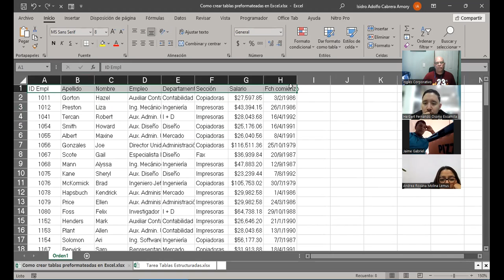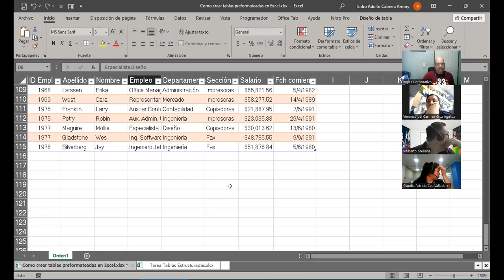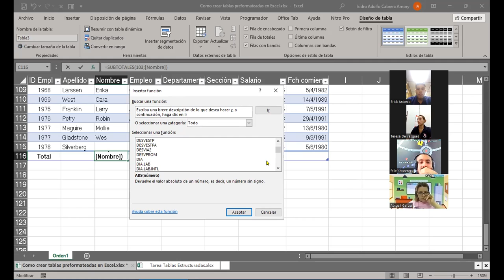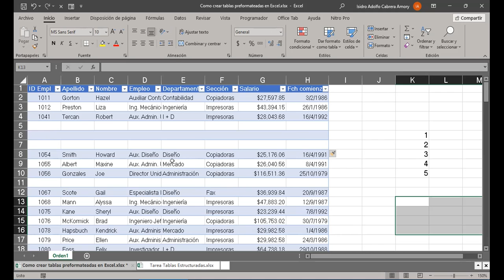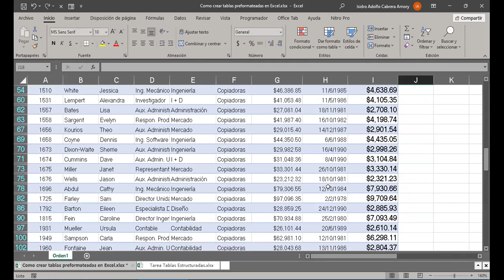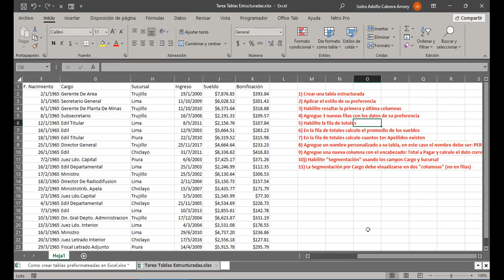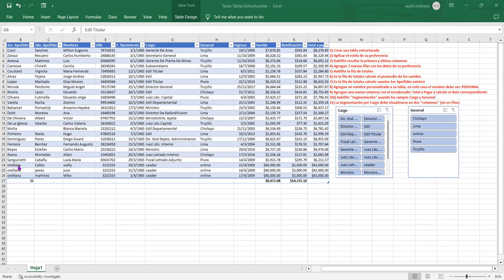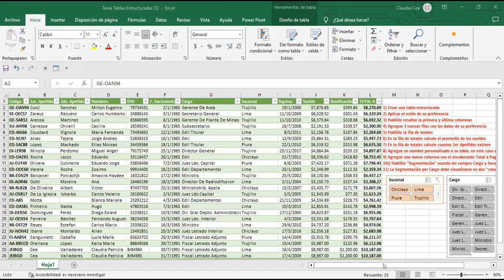SESION 16 11-09-2023 IC29811-0007-2023-CABRERA-Tablas Básicas